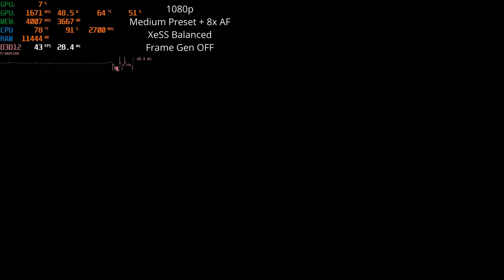Ghost of Tsushima NVIDIA GeForce 1060 6GB Max-Q Design | Performance Review 1080p Frame Generation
Settings Used:
1.
Resolution 1920x1080
Medium Settings + 8X AF
XeSS Balanced
Frame Generation OFF
VSYNC OFF

2.
Resolution 1920x1080
XeSS Balanced
Frame Generation OFF
VSYINC On and OFF

The System is a Lenovo Legion Y520
Intel® Core™ i7-7700HQ up to 3.80 GHz, Kaby Lake,
15.6", Full HD
16GB DDR4
1TB + 512GB NVME
nVIDIA GeForce GTX 1060 6GB Max-Q

Chapters:
00:00 Intro
00:15 1080p, Medium, XeSS Balanced, Frame Gen OFF
07:25 1080p, Medium, XeSS Balanced, Frame Gen ON, VSYNC OFF
08:33 1080p, Medium, XeSS Balanced, Frame Gen ON, VSYNC ON
10:07 1080p, Medium, XeSS Balanced, Frame Gen ON, VSYNC OFF